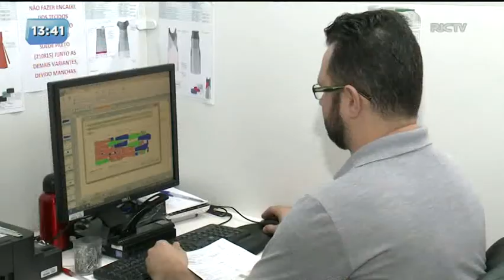Indústria do vestuário: a moda no Paraná é preservar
A indústria da moda é um dos principais poluidores do meio ambiente. A produção em grande escala de roupas sem planejamento e fiscalização pode ser devastadora. Confira como o setor está lidando com os resíduos e os exemplos da indústria paranaense na reportagem especial.